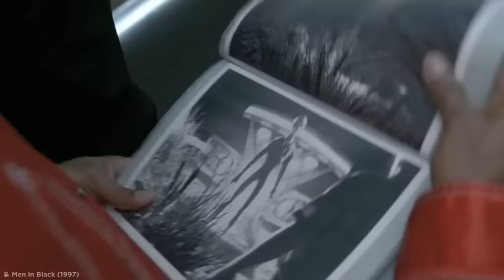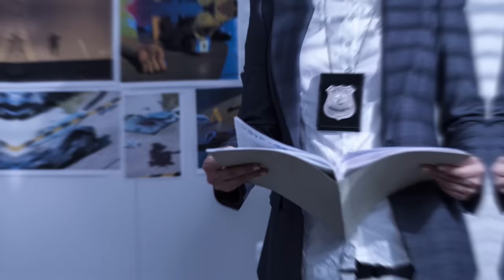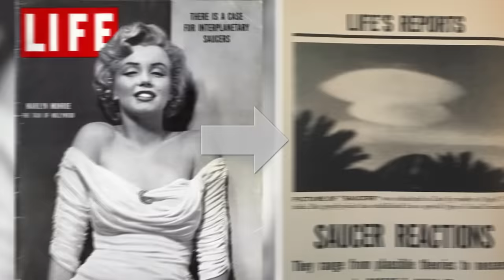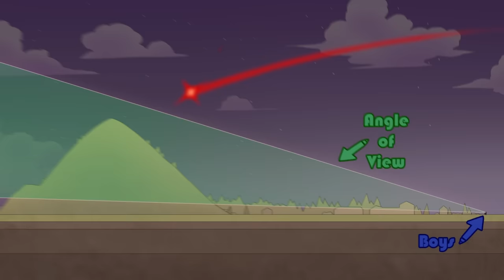The Most BELIEVABLE Alien Encounters Of All Time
Tune in for the Skinwalker Ranch story - plus other eerily-believable alien encounters!

Legal Stuff.